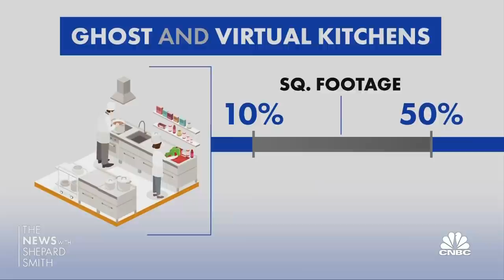Ghost kitchens could be $1 trillion opportunity in next decade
CNBC's Kate Rogers reports on the rise of ghost kitchens during the coronavirus pandemic.

It’s time for a reality check.

The coronavirus pandemic accelerated the adoption of ghost kitchens and the creation of virtual brands. Both were seen as potential fixes for restaurants caught in a highly unusual predicament. Some eateries were coping with surging delivery orders, while others were looking a lifeline as government restrictions clamped down on dining capacity and slashed sales. But these once-creative solutions have been replicated too many times, at times, diluting their effectiveness.

Ghost kitchens, which are also known as cloud or dark kitchens, allow restaurants to prepare food solely for delivery. This can be critical for businesses seeing strong demand as consumers’ appetite for food delivery grows. Third-party food delivery sales grew 138% in December, according to analytics firm Second Measure.

Start-ups like Kitchen United or Travis Kalanick’s CloudKitchens house multiple restaurant brands within one location and tout their models as more efficient, lowering labor and rent costs for eateries.

Meanwhile, virtual restaurant brands are found only on third-party delivery apps, relying on those platforms for marketing rather than a physical storefront. Food from these brands is made either in a traditional restaurant kitchen or in a dark kitchen. For some struggling or failing restaurants, virtual brands have turned out to be lifesaver.

After Otto’s Tacos, a Manhattan fast-casual chain with four locations, permanently shuttered all of its storefronts in December, it approached a fellow Manhattan-based chain, Mighty Quinn’s Barbeque. The two companies opened their flagship locations in the East Village neighborhood two blocks away from each other less than a decade ago, and their founders were friendly, swapping industry updates and tips, particularly as the coronavirus pandemic hammered New York City.

But rather buying Otto’s Tacos outright, Mighty Quinn’s struck a deal instead to license the brand and bring it back to life as a virtual brand. The barbeque chain also sells chicken wings under the virtual brand Sugar Wing.

“We decided, rather than bringing on additional kitchen capacity, to utilize what we already had at Mighty Quinn’s to execute their menus,” said Mighty Quinn’s co-founder Micha Magid.

Magid said that the company had toyed with the idea of launching a virtual brand before the pandemic. A brand that targeted the top three delivery categories – burgers, pizza or Mexican – were the most attractive, but Mighty Quinn’s lacked pizza ovens or grill tops, making Mexican food the most sensible choice, according to Magid. Otto’s also came with tens of thousands of social media followers, a level of trust from consumers who had eaten inside its restaurants before and a higher percentage of delivery customers even before the crisis.

But for Otto’s and Mighty Quinn’s, the winning element of the formula might just be the personal relationship and trust between the two companies. Magid said that he didn’t think that the model would work for other struggling restaurants.